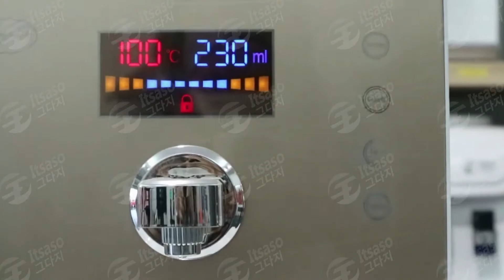WH500 Instant Hot Boiler - Tankless Design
Color White | Golden
Rate Flow of Outlet Spout 150ML | 230ML | 300ML | 999ML
Outlet Water Temperature 25°C / 40°C / 70°C / 85°C / 100°C (Adjustable)
Water Tank Capacity 1.0 Liter
Product Dimension 30*7*39CM
Net Weight of Product 3.5KG
Warranty 1 Year
Safety Child Lock